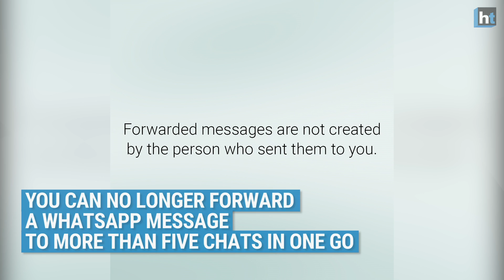WhatsApp rolls out forward message limit, asks users to double check forward messages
WhatsApp is encouraging users to double check any forwarded messages they receive on the platform.
The instant messaging company, which has over 200 million users in India, is taking various measures to curb the spread of rumours, misinformation and fake news on its platform. The Indian government has asked the Facebook-owned company to take more actions.
As part of its drive against fake news, WhatsApp has now imposed a cap on forwarding a message to not more than five chats (contacts or groups) in one go.
WhatsApp has also introduced a new user education campaign on how to detect and report fake news and hoaxes. The new videos highlight the “forwarded” label and urges users to double check the facts.